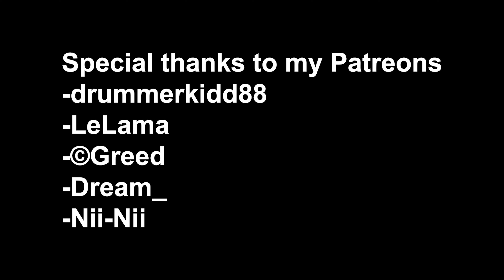Assetto Corsa | Lan Evo III vs Honda Accord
Please comment on any new ideas for future videos

Setup

PC:
-Asus Strix Hero II (Laptop - 2018 Model)
-i7-8750H (CPU)
-RTX 2060 Max P (GPU)
-16gb (RAM)
-1TB HDD (External)
-Samsung 870 Evo SSD 500GB (Internal)
-Viewsonic VX2458 144Hz 1ms (Main Monitor)
-Laptop display 144Hz 3ms (Secondary Monitor)
-Laptop Vesa Tray
-Logitech G304 wireless (Mouse)
-Armaggeddon MKA-5R RGB Falcon (Keyboard)
-Large world map mousepad (90 x 40 x 0.2) cm
-Logitech K380 Bluetooth keyboard
-Logitech Pebble M350 Bluetooth / 2.4GHz wireless
-Dual NB Gas Spring Monitor arms
-Urban black and white camo PS4 Controller
-Phone cooler with thermal electric cooler

Cameras:
-Samsung Galaxy S10 plus + DroidcamX (Secondary Webcam)/(Main vlog camera)
-Logitech C922 Pro (Main Webcam)
-Galaxy Tab S6 LTE
-Cheap Ring Light

Audio:
-JVC Sophisti NX-D4 (No iPod dock though)
-Logitech G433 7.1 DTS surround sound (Headphones)
-Boya BY-MM1 (Main Microphone - connected via adapters)
-Cheap microphone arm

Racing kit:
-Thrustmaster TS-PC with Ferrari 488 Challenge Rim
-SHH Shifter (Finally Freaking Came! Waited 2 months for it!)
-Logitech Extreme 3D Pro Flight Stick (as a handbrake)
-Cheap L-shaped desk (I only used one part)
-K-Series Carbon Wrapped Gaming desk
-Heavy wooden desk with drawers (Handbrake mount)
-Keyboard stand (To keep my chair still and me flying back because heavy brake pedal)
-Wooden dining chair (Because Sturdy for racing)
-Shelf with brackets and plank (Shifter mount)
-Water Shoes
-Climbing gloves

Others:
-Cheap Mesh Office Chair with Leg Rest
-Green Screen 3m x 2.6m
-Old Sofa (For my napping needs)
-L.Luthier Acoustic Guitar